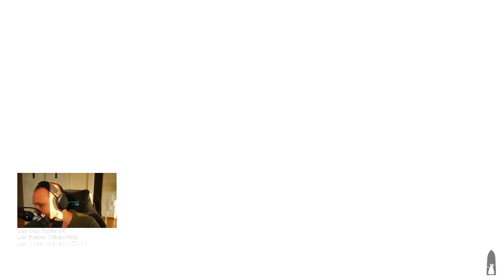Flooded Fortress - Death's Door - 5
I only recently heard about this game and checked it out on Steam, it was an instant buy and I don't regret it one bit!
Combining Dark Souls-esque combat mechanics with a beautiful art style and good story and baby, you've got a stew going!